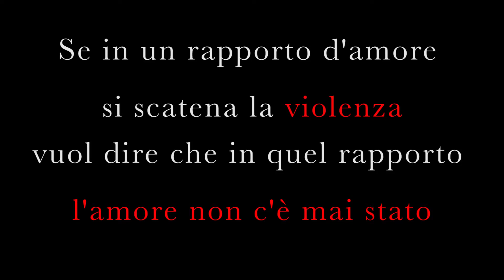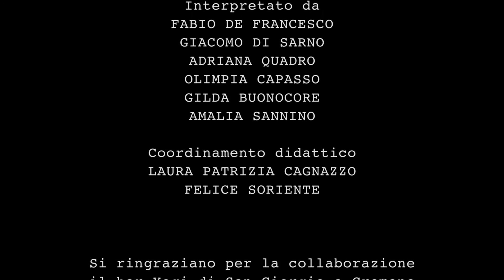Le Bambole Non Scherzano Più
La violenza si scatena a volte anche per motivi decisamente futili. Ma oggi la donna ha acquistato la più importante delle consapevolezze: quando in un rapporto si scatena la violenza vuol dire che in quel rapporto non c'è mai stato amore. Per questo motivo non hanno più indugi: denunciano.